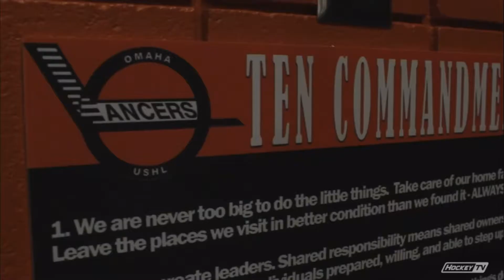Omaha Lancers 2022-2023 Intro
It may have taken a while, but here’s the Omaha Lancers 2022-23 pregame intro.

Song (just in case): Got That Fire - Royal Tailor